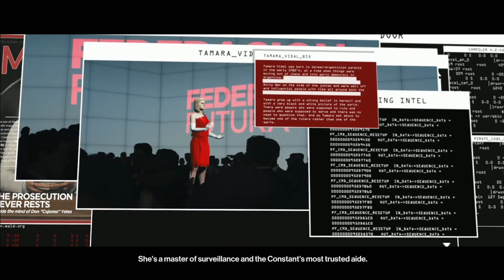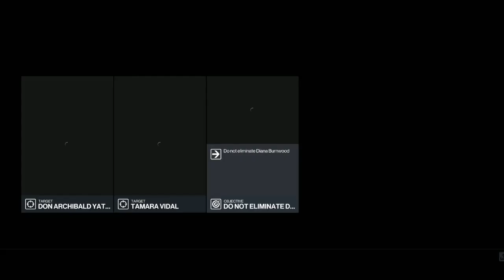Hitman - World Of Assassination - First Time Playing! - The Farewell - Part 1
Why can't I scan Tamara?!